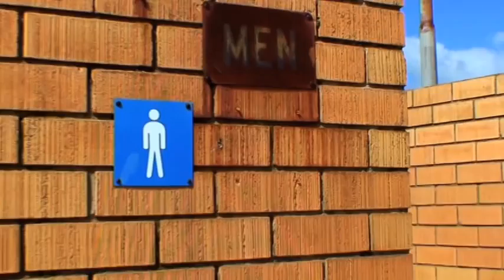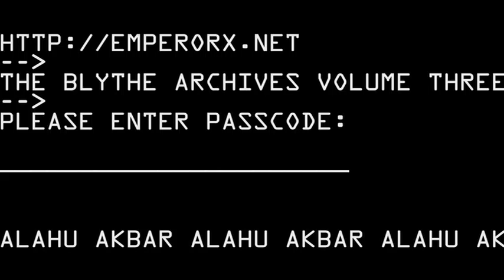Emperor X -- Desolate Coastal Victorian Cache With Enthusiastic Children (video by Adam Harding)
Got get it, Australia!
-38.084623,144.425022